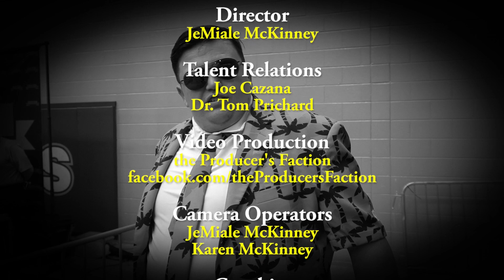JCP Presents: The Wide World of Wrestling | S03E09